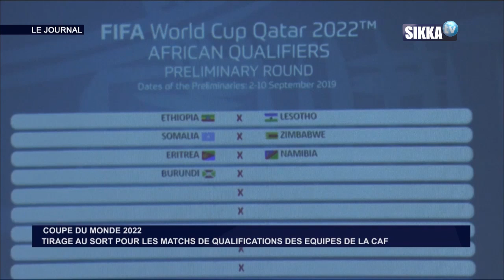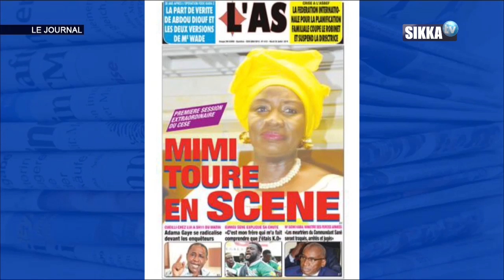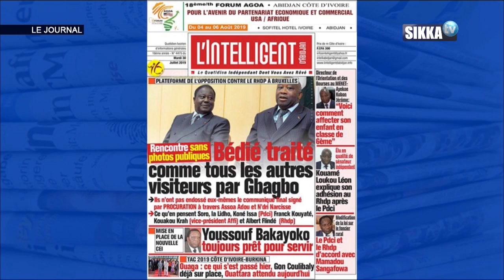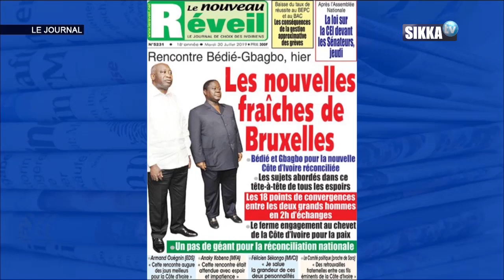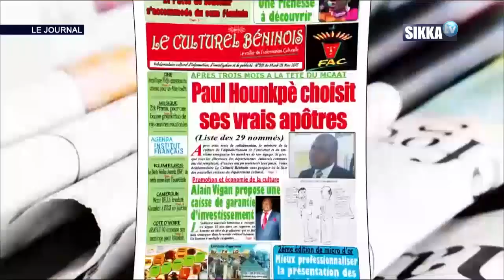JT PRESENTE DU 30 07 2019 12H